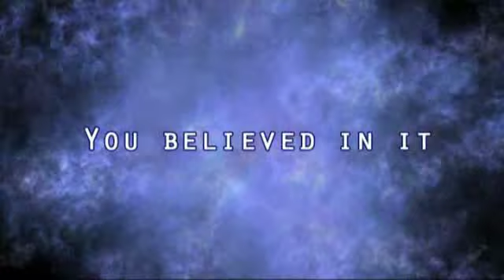The Silver Lining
Introducing The Silver Lining, a new adventure game from Phoenix Online Studios.